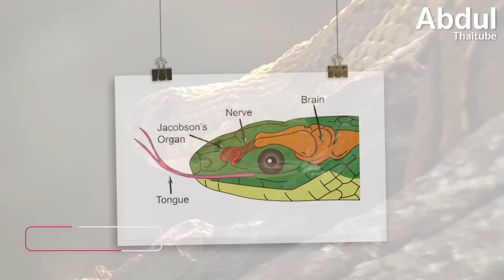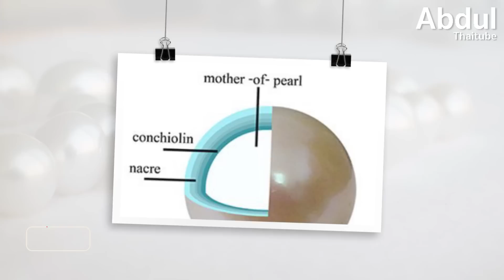8 เรื่องน่ารู้จากสัตว์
รอบ ๆ ตัวของเราย่อมมีสัตว์อยู่หลากหลายสปีชีส์ ทั้งบนบก บนท้องฟ้า และใต้ท้องมหาสมุทรอันลึกล้ำ แม้ว่าสัตว์หลายชนิดเราจะรู้จักกันเป็นอย่างดีแล้วก็ตาม แต่ก็อาจจะมีบางเรื่องที่เรายังไม่รู้ว่า แท้ที่จริงแล้วสัตว์เหล่านั้นมีพฤติกรรมหรือลักษณะนิสัยแปลก ๆ ซ่อนอยู่ด้วย หรือเป็นสิ่งที่เราไม่เคยเห็นมาก่อน เพราะฉะนั้นแล้วพฤติกรรมเหล่านั้นมีเช่นใดบ้าง เชิญหาคำตอบได้ใน...แปดเรื่องน่ารู้จากสัตว์

00:00 8 เรื่องน่ารู้จากสัตว์
00:36 1.สุนัขที่ไม่เห่า
02:21 2.พฤติกรรมการแกล้งตาย
03:43 3.สาเหตุที่งูแลบลิ้นอยู่ตลอดเวลา
05:14 4.วิธีการหลบหนีศัตรูของปลาหมึก
06:45 5.หอยมุกสร้างไข่มุกขึ้นมาได้อย่างไร
07:56 6.สัตว์มองเห็นสีหรือไม่
09:33 7.อูฐ...อดน้ำได้นานเพียงใด
11:11 8.ยุงเพศใดกินเลือด